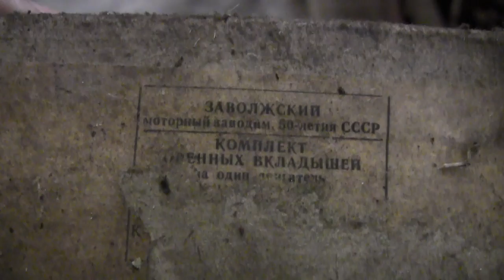Привет с СССР Волга 21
Ценная информация для реставратора!!

Приветствую вас друзья на моем канале по ремонту мототехники! Меня зовут Александр и в 10 лет собрав необходимую сумму денег я без всякого спроса у родителей пошел на рынок и купил мопед Карпаты, с того времени и началась моя мото карьера. Это не не хобби и не работа, это часть моей жизни. Очень ответственно подхожу к ремонту автомототехники и самое главное люблю качество во всем.